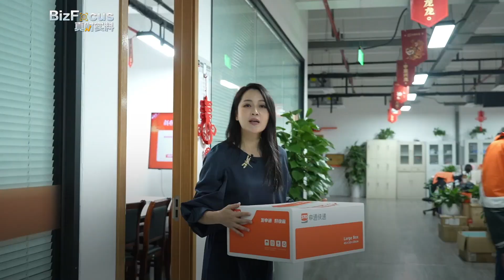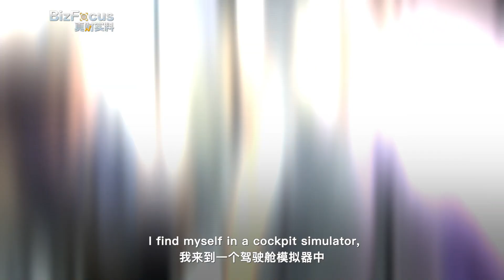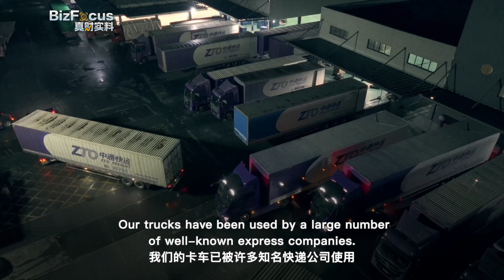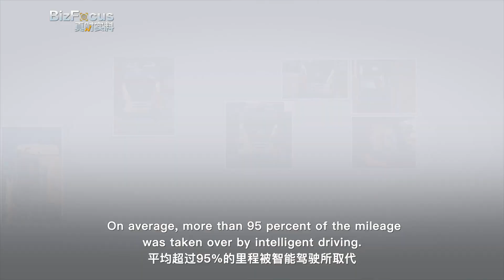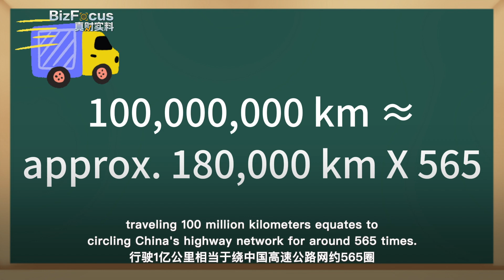Smart trucks empower logistics industry in China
With the rapid development of self-driving technologies and its application in the logistics sector, smart trucks came into being. How are heavy trucks, equipped with smart technologies, powering the logistics industry in China? CGTN anchor Lily Lyu takes you on a journey to explore the ongoing smart transition in the sector!